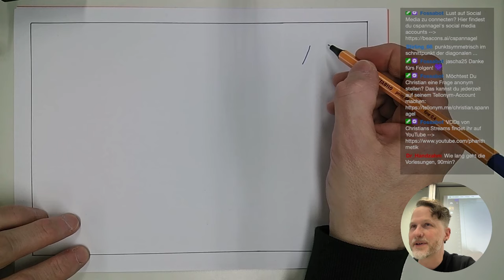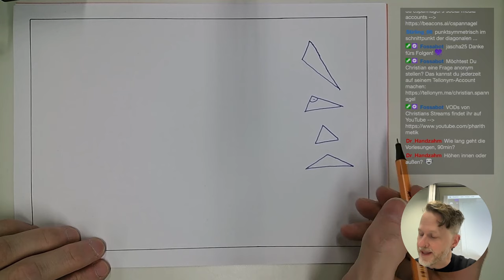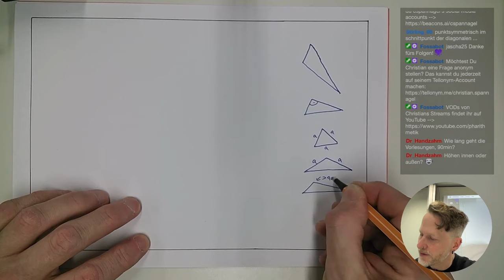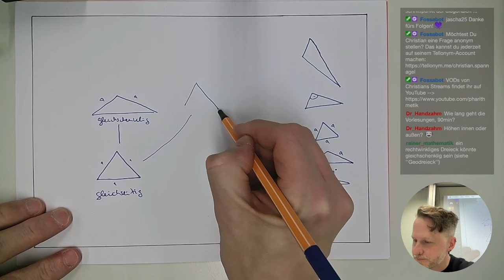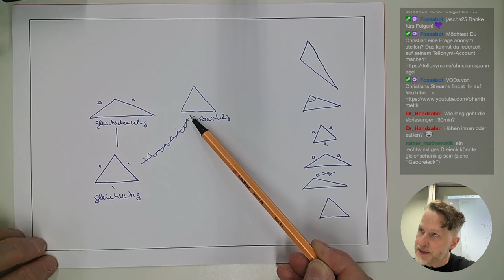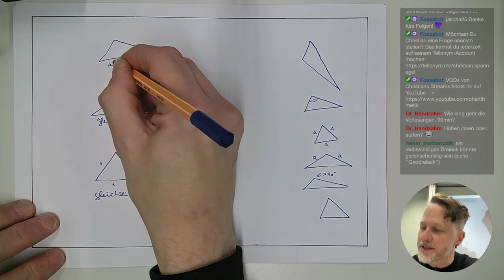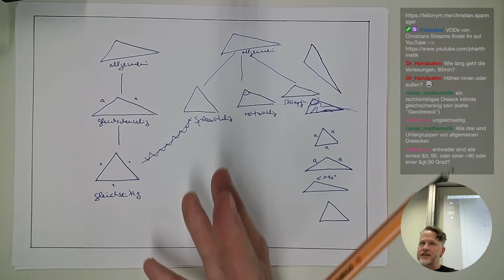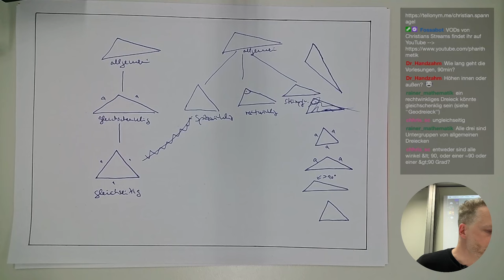Begriffssystem der Dreiecke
🧑‍🏫Heutiges Thema: Kann man unterschiedliche Dreiecke so anordnen wie die Vierecke im Haus der Vierecke?

Danke an violent_voices / prod.freedom für den Cut!